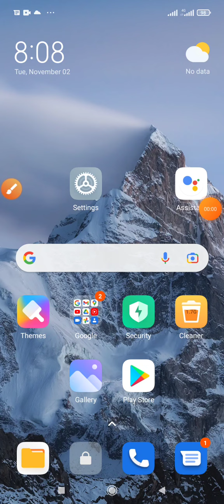How to check YouTube Music App data today usages on Redmi note 10 and Xiaomi